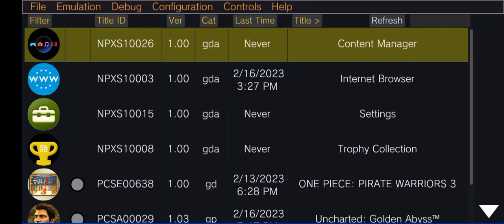Test Main Game Uncharted Golden Abyss Emulator PS Vita di Helio G85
Untuk Game Uncharted Golden Abyss sangat lancar di Helio g85 cuma ada sedikit bug tapi semuanya masih good untuk dimainkan paling frame drop kalau berganti posisi saja